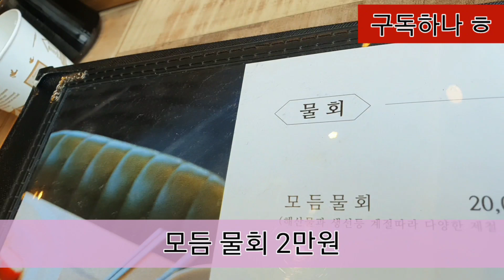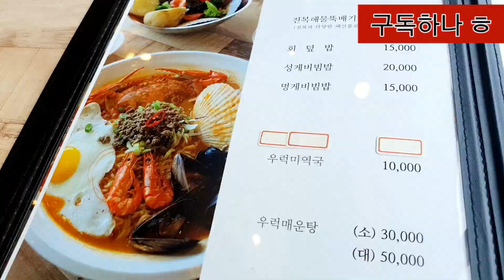비쥬얼 맛이 끝나요 ㅎ